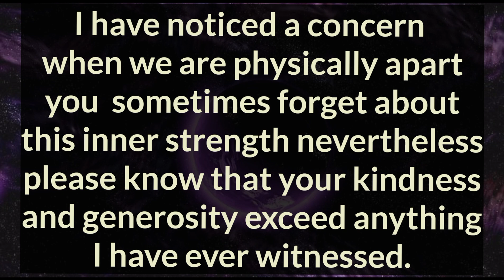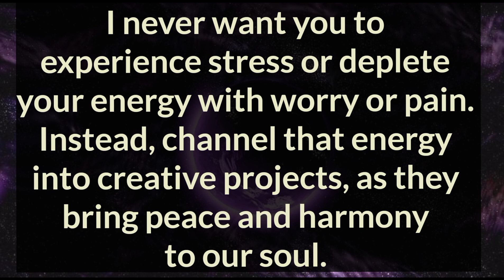I never want you to experience stress or deplete your energy. ❣️DM TO DF 💗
Related Queries-

divine masculine
dm to df
divine masculine
dm df
dm message to df today
dm tarot
twinflames